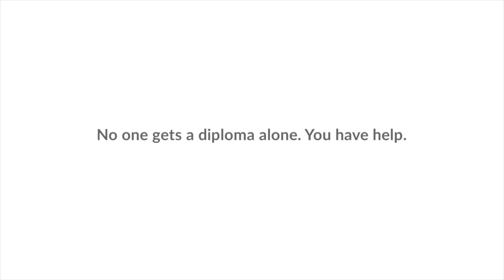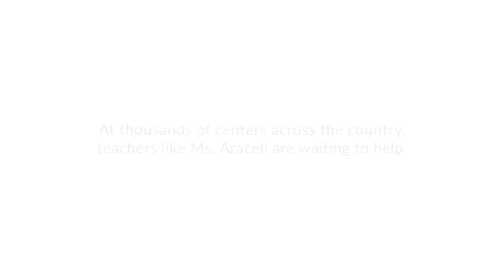Dixon vs Laquey - JH Basketball A Boys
This video is not directed toward children under 13.

Dixon won the game.